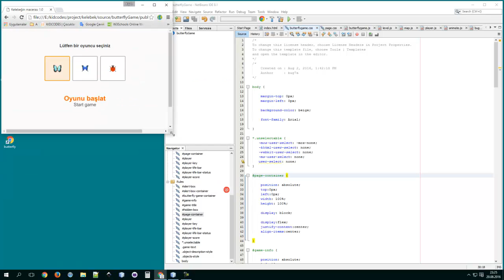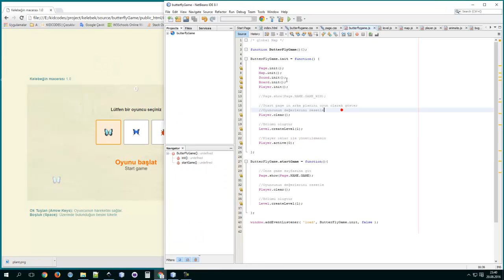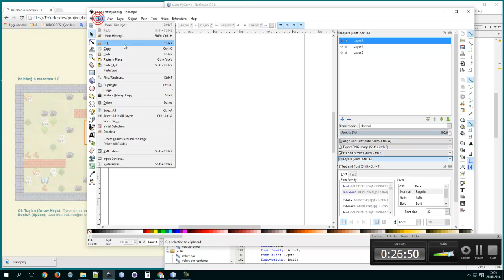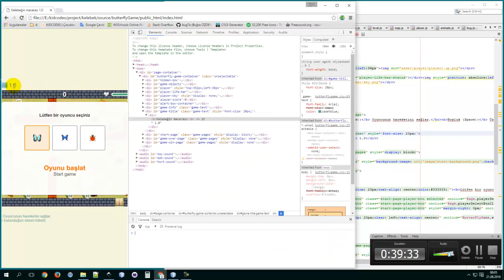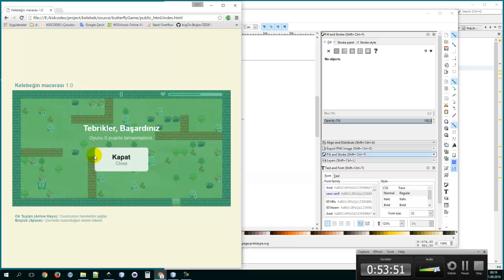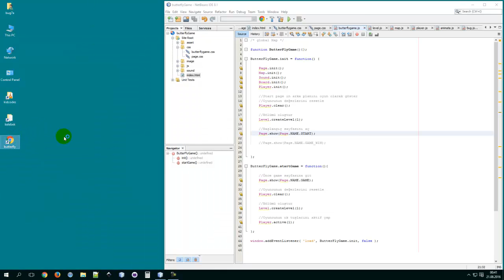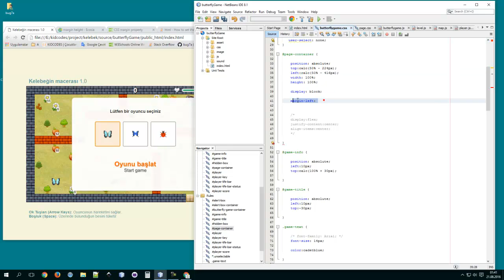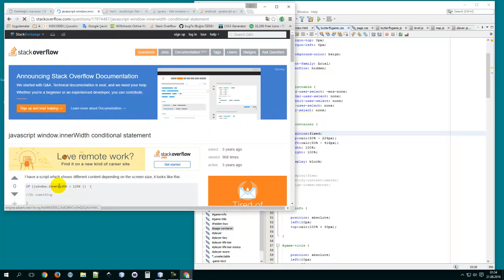#18 Oyun nasıl yapılır? - Hata ayıklama ve düzeltmeler (Javascript, html, css)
Görsel (Tasarım) iyileştirmeler ve farklı tarayıcılarda oluşan css hatalarının düzeltilmesi. (Oyun yapmak istiyorum, oyun nasıl yapılır, türkçe, oyun yapımı, oyun geliştirme, basit oyun yapmak, eğitim, ders, programlama, javascript, game development, game dev, game, howto, make, tutorial, 2D, Atari)